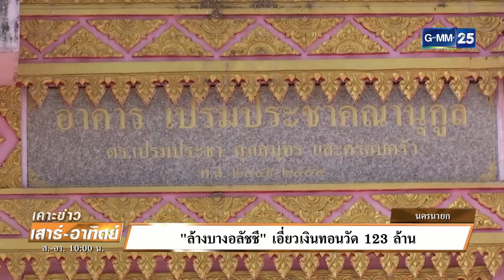ล้างบางอลัชชี เอี่ยวเงินทอนวัด 123 ล้าน | เคาะข่าวเสาร์อาทิตย์ | GMM25